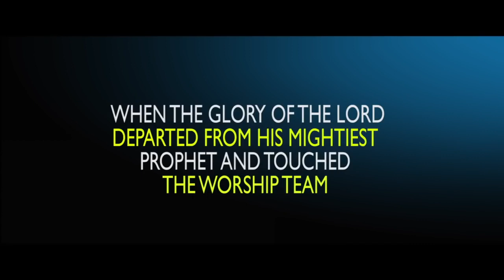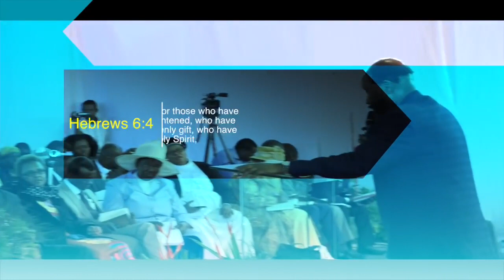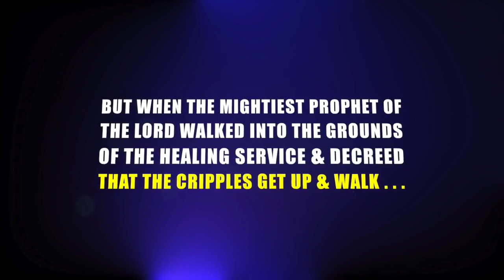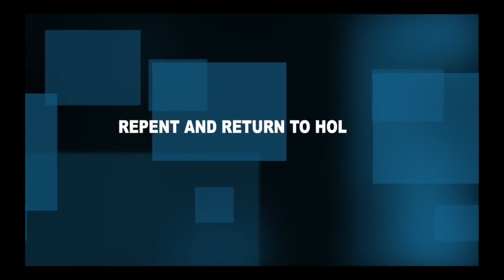THE LATTER GLORY & THE COMING OF THE MESSIAH NAMIBIA CONFERENCE Pt. 2, PROPHET DR. OWUOR!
Shalom!